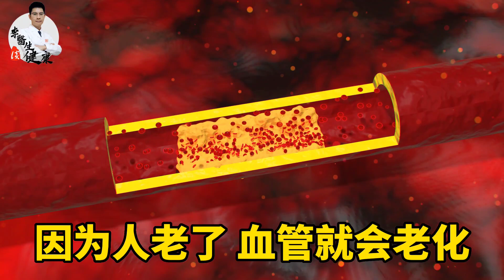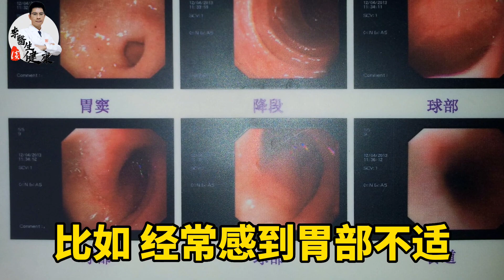50岁后容易疾病缠身？中老年人想要少生病，一定要这么做！丨李医生谈健康【中医养生】